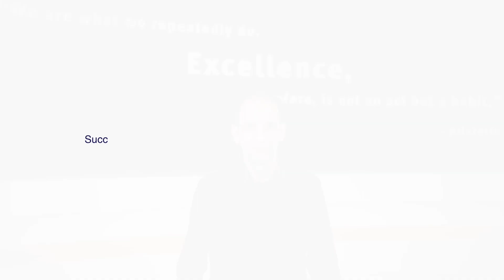Chuyên ngành Business Analytics (Phân tích kinh doanh) từ Đại Học Univesrity College Dublin, Ireland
Chuyên ngành Business Analytics (Phân tích kinh doanh) từ Đại Học Univesrity College Dublin, Ireland. Được giảng dạy tại Kaplan Singapore.

Chi tiết về Kaplan Singapore

🏢 Chi nhánh Đà Lạt: 16 Đoàn Thị Điểm, P.4, TP. Đà Lạt